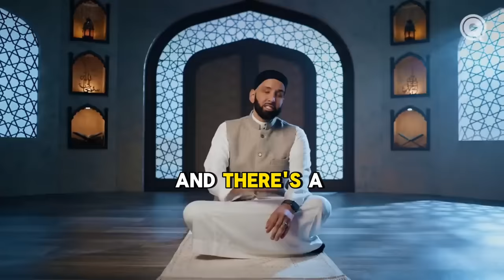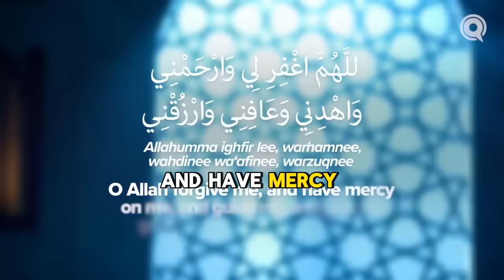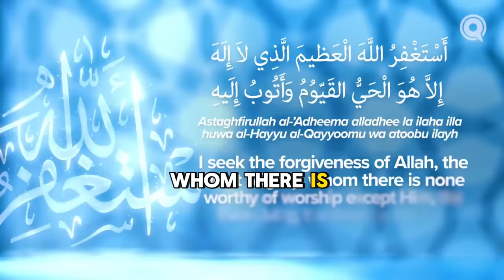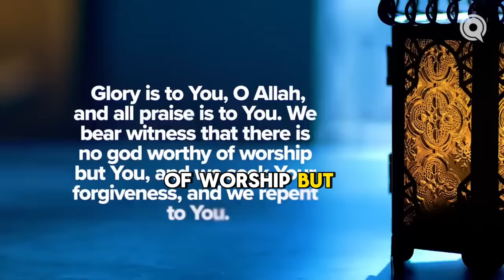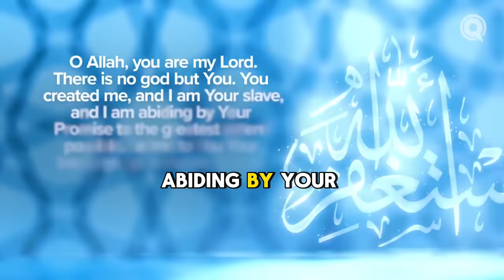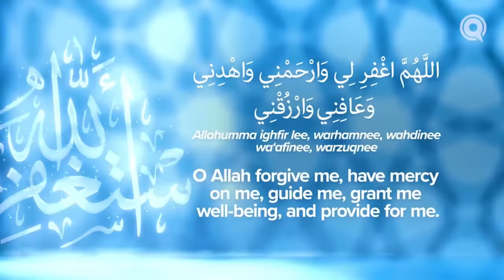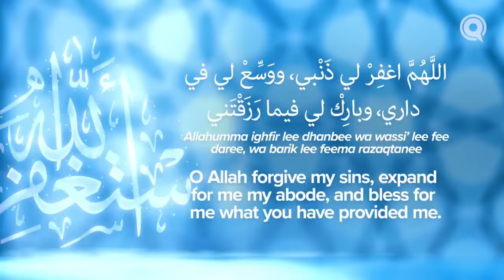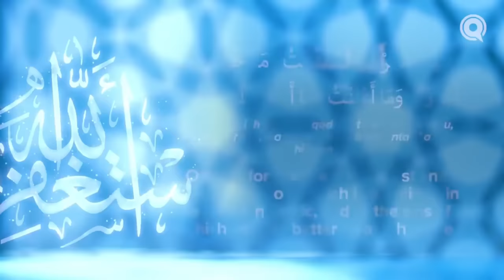The Miraculous Power of Astagfirullah | Omar Suleiman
In this video, we explore the powerful practice of saying "Astagfirullah" and its miraculous effects on our lives. Astagfirullah is a beautiful phrase that holds great significance in Islam, often translated as "I seek forgiveness from Allah."

Through the act of sincerely seeking forgiveness, we can purify our hearts, clear our minds, and invite blessings into our lives. The wonders of Astagfirullah are truly awe-inspiring, as it can bring peace, tranquility, and spiritual growth.

Join us on this journey to discover the transformative power of Astagfirullah and how incorporating this practice into our daily lives can lead to profound changes. Let's explore the miracles that can happen when we turn to Allah in repentance and seek His forgiveness.

Don't miss out on understanding the miraculous power of Astagfirullah and how it can enrich our lives in unimaginable ways. Watch this video now and start experiencing the wonders of seeking forgiveness from the Almighty.